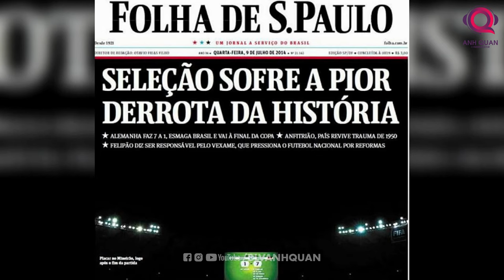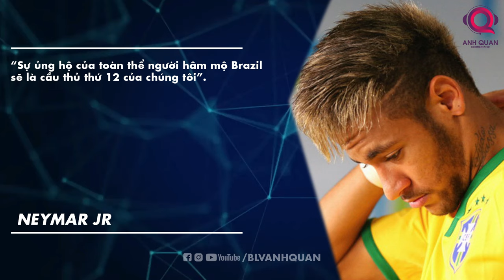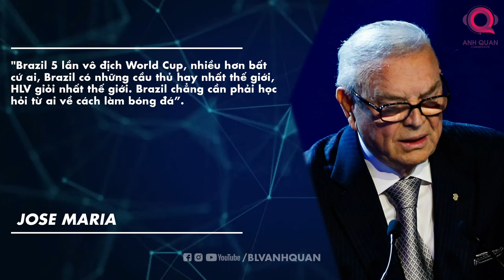THE LOCKER ROOM | WORLD CUP 2014: SAO THẾ, BRAZIL ƠI?